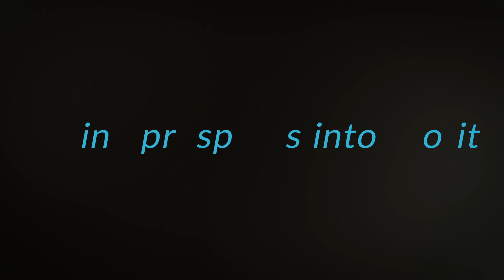The Top Sales Performer Playbook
Ever wish you had the insider secrets used by top sales performers?

Wish granted: here are 10 secrets from the Top Sales Performer playbook.

How many of these habits do you already practice? More importantly…which ones can you improve?

0:36 - Clear short and long-term goals
0:57 - Weekly/daily outcome schedule
1:58 Repetitive tasks
2:27 - Start & End of day routine
3:13 - Winning mindset
3:49 - Peer support group
4:09 - Ownership
4:28 -Strong support team
4:53 - Regular assessments
5:22 - Massive curiosity

Great selling!
MH